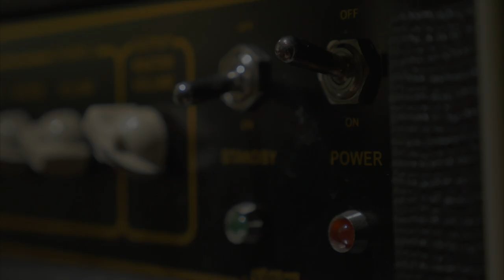Sea Cruise (cover)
This video is a cover of 'Sea Cruise' by Regeneration.